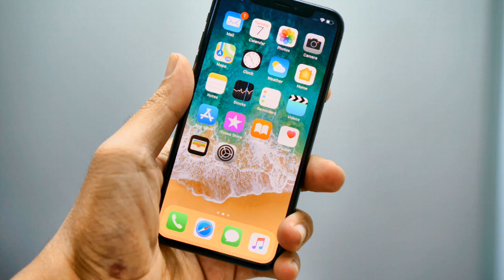Apple's New Iphone Ios 17 Feature: Police Departments Warn Parents